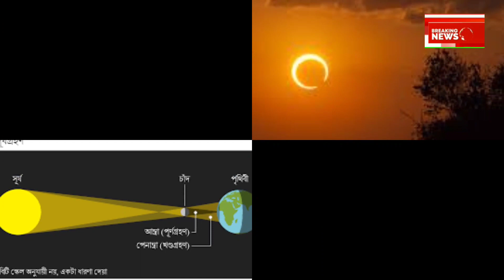আজ 25 অক্টোবর সূর্য গ্ৰহণ ঘটবে, কোন কোন জেলায় কয়টার সময় দেখা যাবে, A solar eclipse will occur